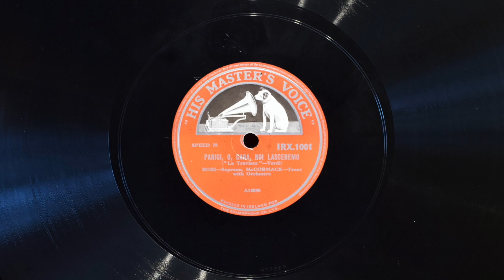Parigi, o cara, noi lasceremo • Lucrezia Bori and John McCormack (EMG Mark Xb Oversize Gramophone)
Soprano Lucrezia Bori and tenor John McCormack sing "Parigi, o cara, noi lasceremo" (from act III of "La Traviata" by Giuseppe Verdi) on His Master's Voice record IRX 1001, played on an EMG Mark Xb Oversize gramophone with a Meltrope III soundbox and a Burmese Colour Needle. Acoustically recorded April 8, 1914 in Camden, New Jersey.